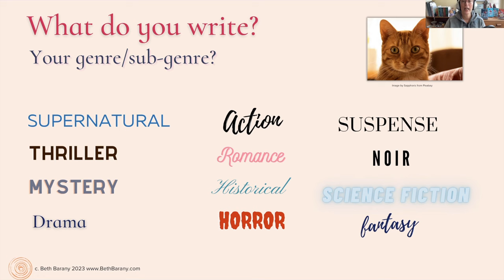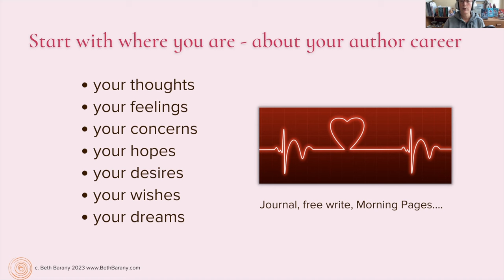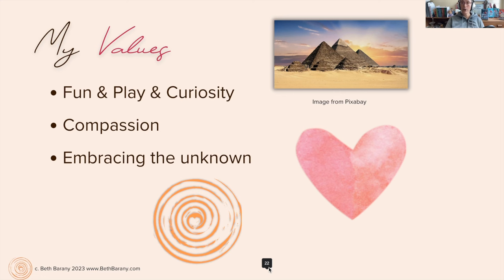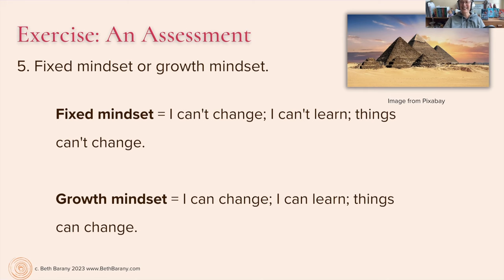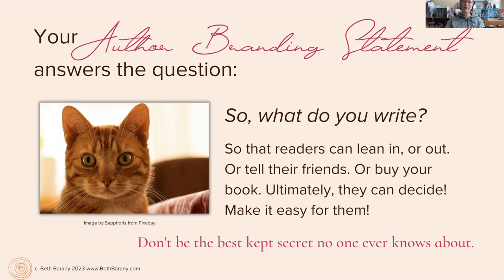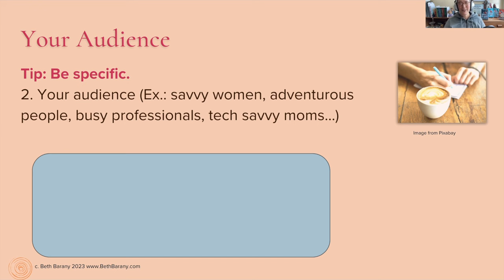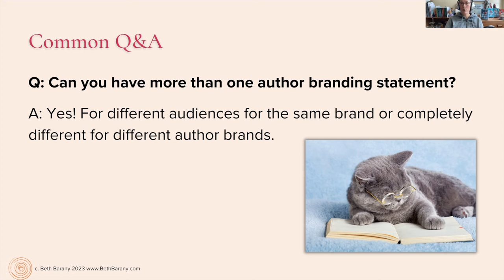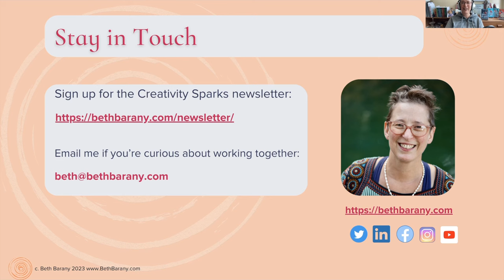Author Branding Done Right | Beth Barany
How do you go about creating a unique author-brand to stand out in a crowded market? Beth Barany dives deep into what exactly an author brand is and why it is crucial for your success. Discover how to align your personal values with your writing goals and learn the secrets to connecting deeply with your readers.

WHO WE ARE:
If we haven't met before - Hey 👋 we are Brian and Philip, two book marketing nerds that happen to host the largest online event all about book marketing for fiction authors. We make videos that help you sell more books.

You can also Tweet @fmaonsocial with any feedback, ideas or thoughts about the lessons you've learnt from the videos and we can thank you personally for tuning in 🙏

P.S. Some of the links in this description are affiliate links that we get a kickback from at no extra cost to you (sometimes you'll even get a better deal through our links) 😜